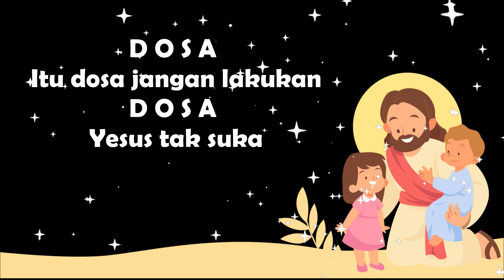DOSA LAGU SEKOLAH MINGGU TERBAIK